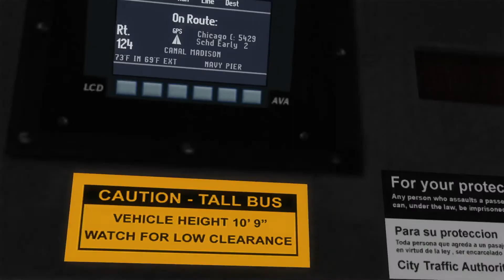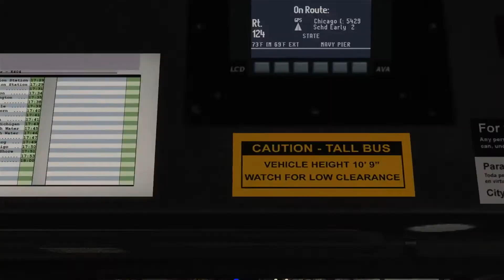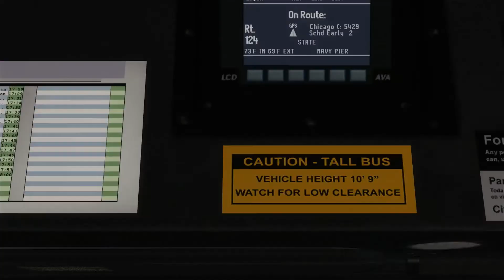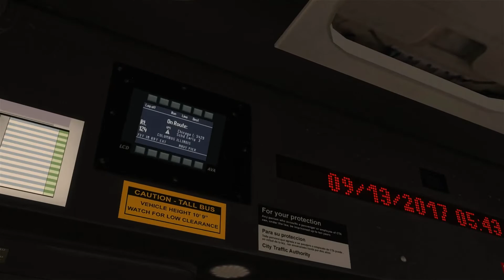Compressed Natural Gas Powered Chicago Transit New Flyer C40LF Bus On Route 124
New Flyer C40 LF bus plying on route 124 in Downtown Chicago. Credit for the bus repaints goes to it's creator. I'll be posting a link to his page via the virtual transit site where his repaints can be obtained.

                                 Information

Map                     Downtown Chicago

Route                   124

Bus                       New Flyer C40LF

Engine                 Cummins Westport ISLG 9L 280HP

Transmission      ZF Ecomat 6HP-594C

                              Links

             Sound mod

             Repaints